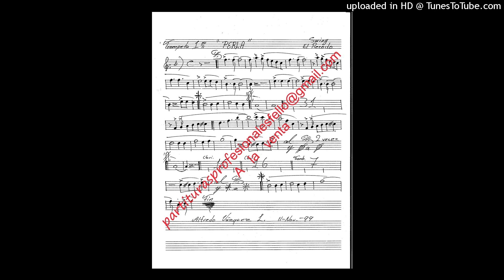Perla - Banda El Recodo